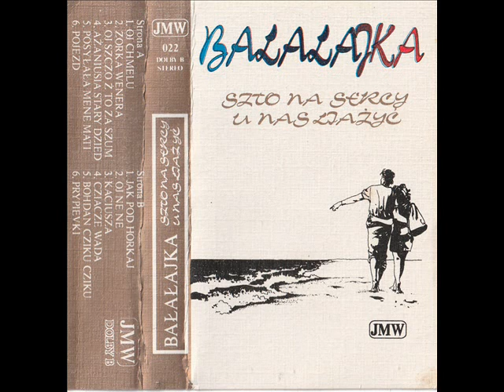Bałałajka - Bohdan cziku, cziku [Szto Na Sercu U Nas Ljażyć (JMW 022)] (Wschodnie Disco - Biesiada)